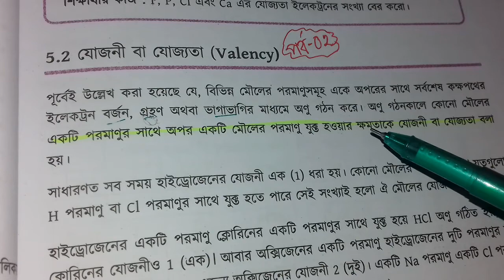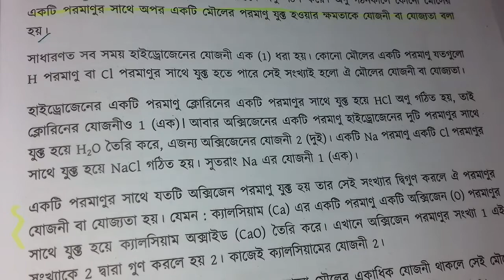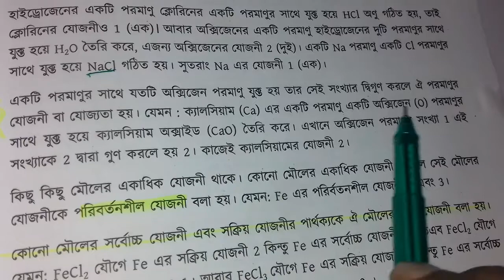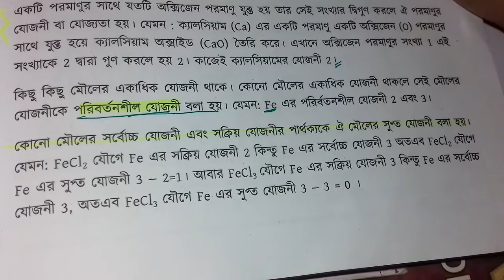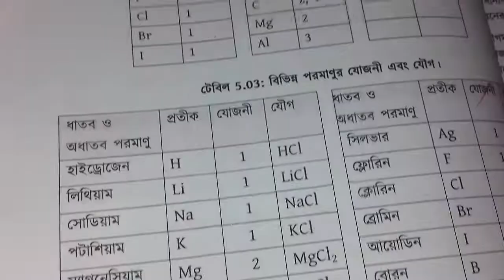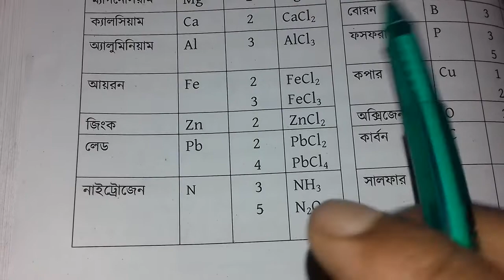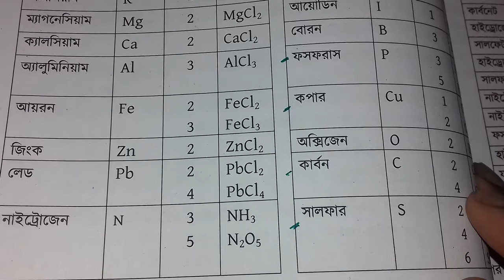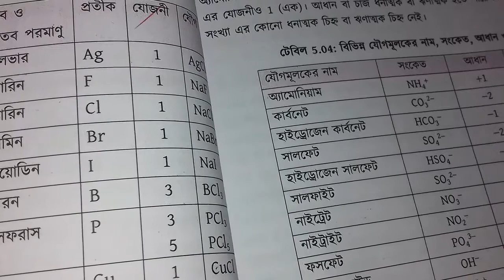যোজনী বা যোজ্যতা | SSC Chemistry Chapter 5 | পর্ব 2 | এসএসসি রসায়ন পর্যায় সারণি | RAZU SIR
SSC Chemistry Chapter 5 is the five Chapter nine ten chemistry. SSC Chemistry 5th chapter name Chemical Bond. Class Nine chemistry chapter five the most important chapter. Class ten easy chapter chemistry 5 Chapter Chemical Bond. More that CQ question solution & SSC Chemistry Chapter 5 MCQ question solution for the easyest method. All video published janani academy BD youtube channel. Now you can found razu sir video chapter 5 SSC Chemistry of Bangladesh.

এসএসসি রসায়নের পঞ্চম অধ্যায় হলো রাসায়নিক বন্ধন । ক্লাস ৯-১০ এর শিক্ষার্থীদের রসায়নের পঞ্চম অধ্যায় গুরুত্ব সহকারে পড়াশুনা করা উচিত । রাজু স্যার নবম-দশম শ্রেণীর রসায়নের ৫ম অধ্যায় রাসায়নিক বন্ধন সহজভাবে রিডিং অংশ, সৃজনশীল, বহুনির্বাচনি প্রশ্নগুলো বুঝিয়ে দিয়েছেন। যাতে সবাই বিনা খরচে বাসায় বসে থেকে এসএসসি রসায়ন চর্চা করতে পারেন।

মাধ্যমিক রসায়ন পঞ্চম অধ্যায়,
পঞ্চম অধ্যায় মাধ্যমিক রসায়ন,
এসএসসি রসায়ন পঞ্চম অধ্যায়,
nine ten chemistry Chapter 5,
chemistry Chemical Bond,
ssc chemistry Chemical Bond,
ssc chemistry রাসায়নিক বন্ধন,
পর্যায় সারণি SSC Chemistry,
নবম-দশম রসায়ন অধ্যায় ৫,
রাসায়নিক বন্ধন নবম-দশম রসায়ন,
১০ মিনিট স্কুল, 10 minutes school,
আমাদের স্কুল, amadar school,
মাধ্যমিক রসায়ন ৫ম অধ্যায়,
ssc chemistry chapter 5 রাসায়নিক বন্ধন, SSC রসায়ন রাসায়নিক বন্ধন,
এসএসসি রসায়ন ৫ম অধ্যায় রাসায়নিক বন্ধন, রাসায়নিক বন্ধন এসএসসি,
Chemical Bond SSC chemistry 5,
এসএসসি রসায়ন পঞ্চম অধ্যায় বহুনির্বাচনি,
এসএসসি রসায়ন পঞ্চম অধ্যায় সৃজনশীল প্রশ্ন, sijonsil question chemistry,
এসএসসি রসায়ন ৫ম অধ্যায় বোর্ড প্রশ্ন,
রসায়ন ৫ম অধ্যায়ের সৃজনশীল প্রশ্ন,
SSC Chemistry five chapter,
Chemical Bond five chapter Chemistry,  রাসায়নিক বন্ধন সৃজনশীল প্রশ্ন, 5th Chapter SSC Chemistry,
SSC Chemistry 5th chapter,
রাসায়নিক বন্ধন কি?,
যোজ্যতা ইলেকট্রন Valence Electrons,
যোজনী বা যোজ্যতা Valency,
যোজ্যতা কি,
পরিবর্তনশীল যোজনী,
সর্বোচ্চ যোজনী,
সক্রিয় যোজনী,
সুপ্ত যোজনী,
যৌগমূলক ও তাদের যোজনী,
Radicals And Their Valencies,
যৌগের রাসায়নিক সংকেত,
Chemical Formula of Compounds,
রাসায়নিক সংকেত লেখার নিয়ম,
আণবিক সংকেত ও গাঠনিক সংকেত,
Molecular Formula And Structural formula, রাসায়নিক সংকেত কাকে বলে?,
অষ্টক ও দুই এর নিয়ম,
Octet and Duet Rules,
নিস্ক্রিয় গ্যাস এবং স্থিতিশীলতা,
Inert Gases and their Stability,
রাসায়নিক বন্ধন ও রাসায়নিক বন্ধন গঠনের কারণ, Chemical Bonds and the Causes of their Formation,
ক্যাটায়ন ও অ্যানায়ন,
Cations and Anions,
আয়নিক বন্ধন বা তড়িৎযোজী বন্ধন,
Ionic Bond Or Electrovalent Bond,
সমযোজী বন্ধন Covalent Bonds,
সমযোজী যৌগ কি?,
আয়নিক ও সমযোজী যৌগের বৈশিষ্ট্য,
Characteristics of Ionic and Covalent Bonds, গলনাঙ্ক ও স্ফুটনাঙ্ক, Melting Point and Boiling Point,
দ্রাব্যতা দ্রনণীয়তা Solubility,
পোলার সমযোজী যৌগ কি?,
বিদ্যুৎ পরিবাহিতা Electrical Conducgivity,
কেলাস গঠন Formation of Crystals,
ধাতন্ব বন্ধন Metallic Bonds,
ধাতুর বিদ্যুৎ পরিবাহিতা,
ধাতুর তাপ পরিবাহিতা,

*ANTI-PIRACY WARNING*
This content is Copyright to Team  Janani Academy. Legal action will be taken against those who violate the copyright of the following material presented.